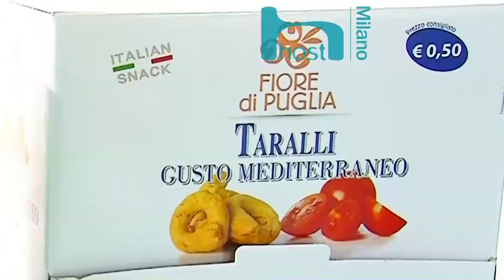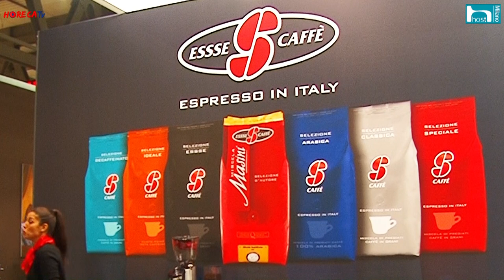HOST 2017 Fabio Russo intervista Matteo Biagini di Essse Caffe Spa